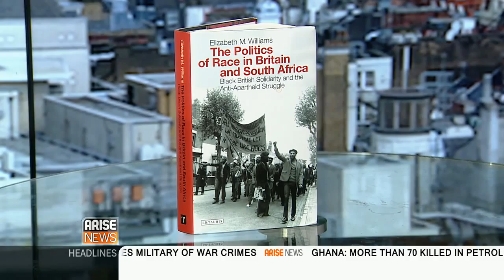Elizabeth Williams on this Day Live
Author Elizabeth Williams spoke to Juliette Foster about her book The Politics of Race in Britain and South Africa in light of the recent xenophobic attacks. Arise News, 4 June 2015.